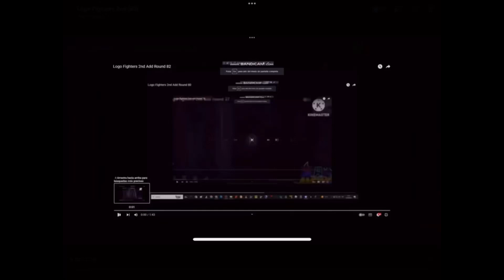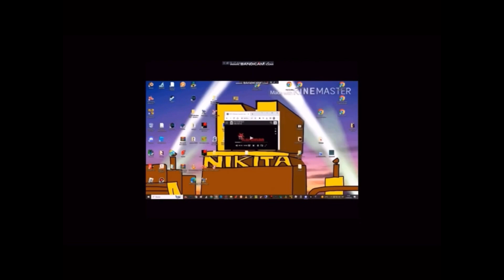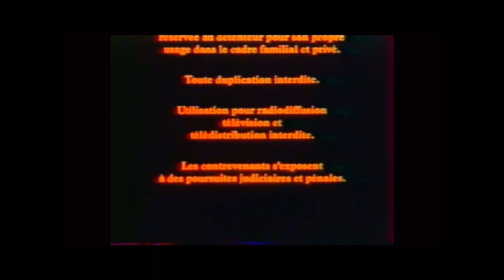Logo Fighters 2nd Add Round 86